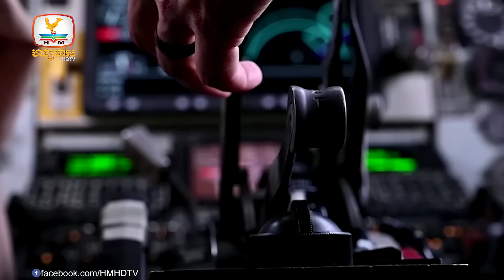គ្រឿងសឹកអាមេរិកប៉ើងដូចសំឡី! រុស្ស៊ីសម្លាប់ជនជាតិនិយម....| Flash News (24-05-2023) 3PM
▪ ឡាវខ្ទេចព្រោះគ្រាប់បែកអាមេរិក! ចិនជាអ្នកជួយកសាង តែឥឡូវត្រូវគេបំភ័យទៀត
▪ គ្រឿងសឹកអាមេរិកប៉ើងដូចសំឡី! រុស្ស៊ីសម្លាប់ជនជាតិនិយមអ៊ុយក្រែនដូចកណ្តុរ
▪ EU៖ កម្មវិធីបង្វឹកទាហានអ៊ុយក្រែនឲ្យចេះប្រើយន្តហោះចម្បាំង F-16 ចាប់ផ្តើមហើយ
▪ ឈ្មោះក្រុង Bakhmut នឹងត្រូវផ្លាស់ប្តូរ! សំដីរបស់ប្រធានស្តីទីតំបន់ Donetsk
▪ ព្យុះកំណាចបោកបក់បំបាក់ដំបូលសាលាផ្តាច់ជីវិតមនុស្ស៧នាក់នៅថៃ